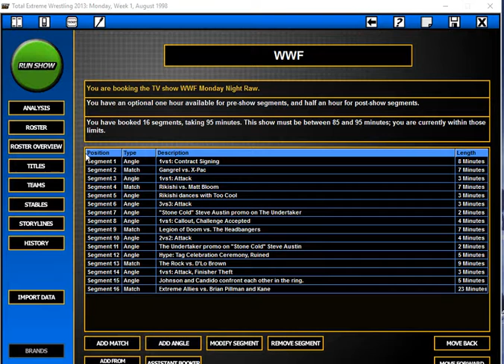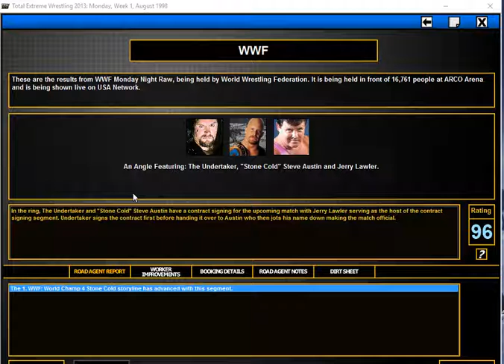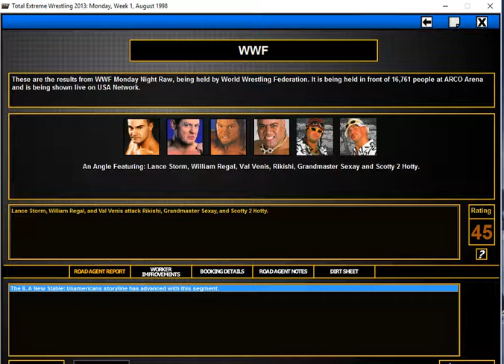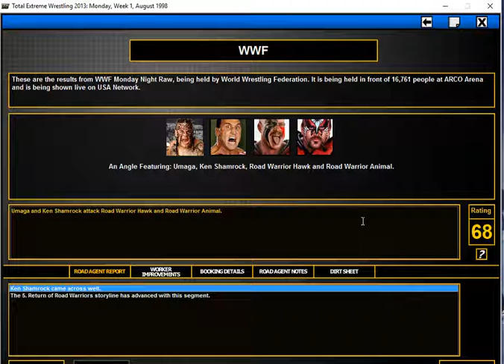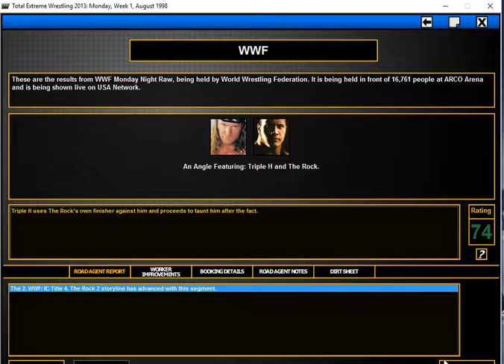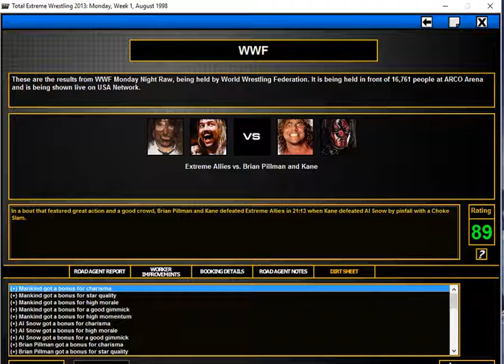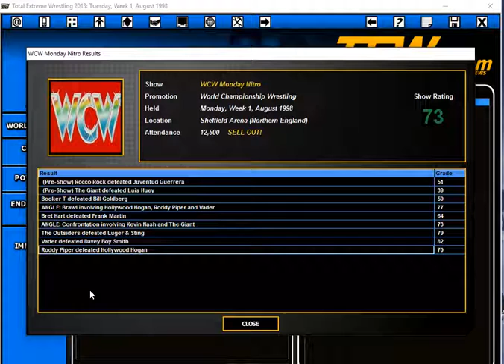TEW 2013 PTAE #113 38 23 Win Steak vs WCW